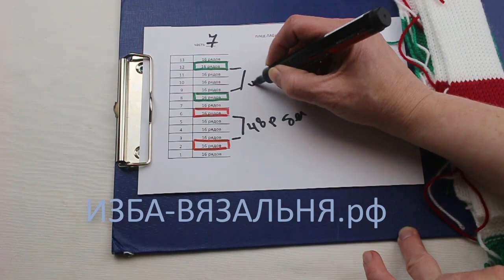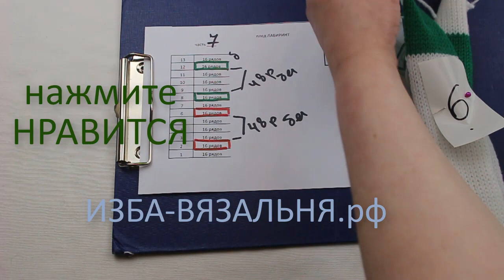плед ЛАБИРИНТ часть 7